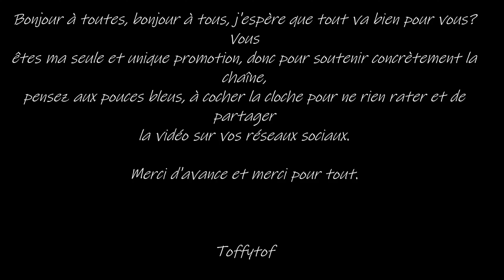Horizon 2 : Forbidden West - Le Film Complet En Français (FilmGame) #1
Vivez ou revivez l'histoire du JEU ! dans un montage qui se concentre sur la narration en mélangeant cinématique et gameplay.